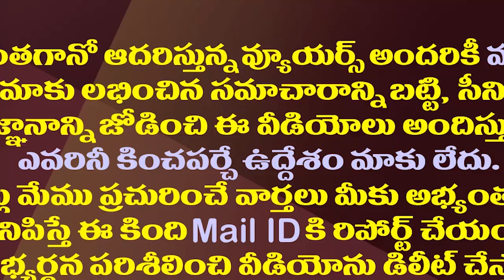సుప్రీం కోర్టు విచారణ ప్రత్యక్ష ప్రసారంతో లాభమా నష్టమా||Is it good for streaming of supreme court